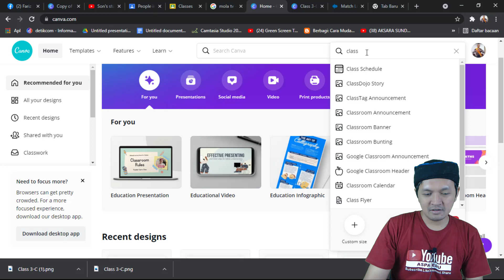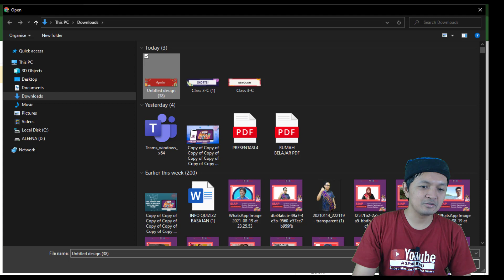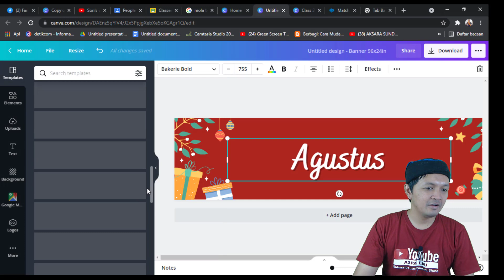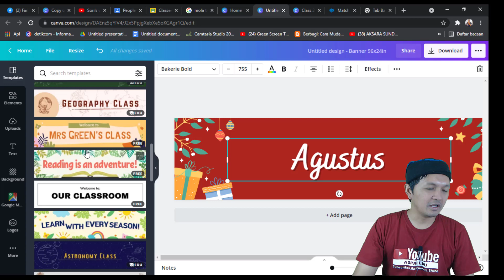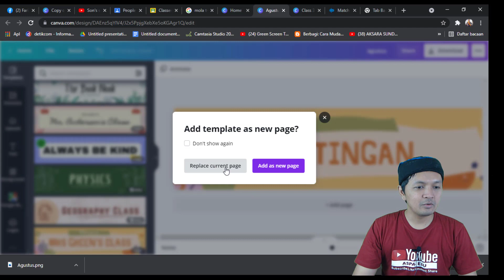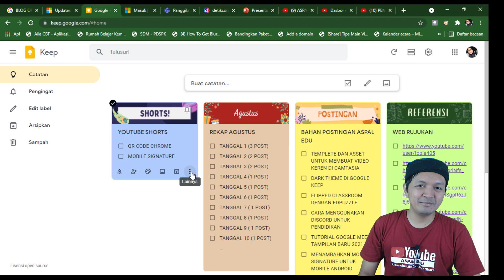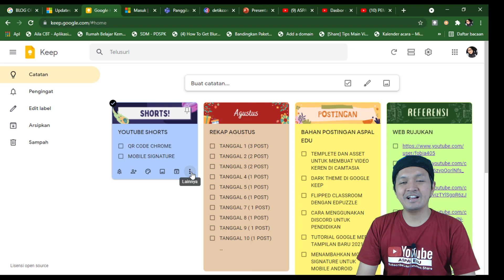HEADER DI GOOGLE KEEP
Tampilan google keep bisa lebih cantik jika kita menambahkan header. Header bisa kita desain dengan semenarik mungkin dengan perpaduan warna yang harmonis. Maka google keep pun menjadi berbeda.

Pada video ini dibahas header di google keep, cara mengubah tampilan google keep, dan cara memadukan warna google keep.